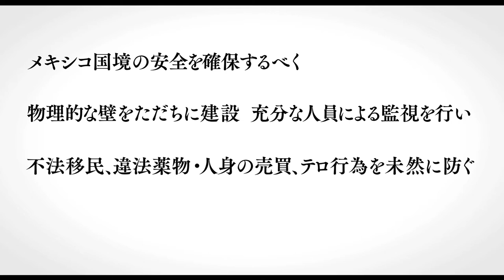世界が注目するメキシコとアメリカ間の砂漠の国境で巻き起こるサバイバル！『ノー・エスケープ 自由への国境』予告編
アルフォンソ・キュアロン製作×ホナス・キュアロン監督が放つ、『ゼロ・グラビティ』の原点、『ノー・エスケープ　自由への国境』予告編。

‹ストーリー›
　正体不明の襲撃者。水なし、武器なし、逃げ場なし。希望はあるか?。
メキシコ＝アメリカ間の砂漠の国境。不法入国を試みるモイセスと 15 人の移民たち。突如襲いかかる銃弾。襲撃者は正体不明。摂氏 50℃。水なし。武器なし。通信手段なし。

監督:ホナス・キュアロン(『ゼロ・グラビティ』共同脚本）
プロデューサー:アルフォンソ・キュアロン(『ゼロ・グラビティ』監督)
脚本：ホナス・キュアロン、マテオ・ガルシア
出演：ガエル・ガルシア・ベルナル（『バベル』）ジェフリー・ディーン・モーガン（「ウォーキング・デッド」シリーズ）
原題：DESIERTO／2015年／メキシコ＝フランス／88分／ヴィスタサイズ／5.1ch サラウンド／字幕翻訳：松浦美奈
サウンドトラック盤：ランブリング・レコーズ
配給：アスミック・エース
5月5日(金) TOHO シネマズ シャンテほか全国ロードショー